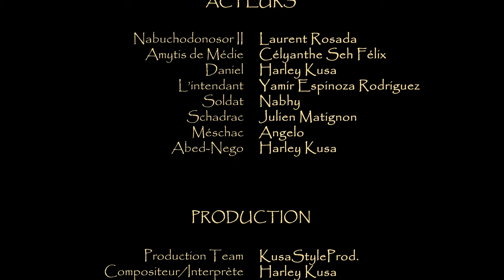HARLEY - JDQTN [Official Music Video]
"D'après le livre de Daniel 3"

Chères téléspectatrices,chers téléspectateurs,

Babylone fait référence à un système du monde dans lequel nous vivons. Par là, je fais référence à un arrangement tant physique que spirituel mis en place pour la race humaine dans le but de l’asservir, l’aliéner et la dominer. Pourtant, l’homme est destiné à dominer sur tout ce qui l’entoure tant que l’esprit de Dieu; le créateur domine sur lui et l’emmène à accomplir sa raison d’exister.  À travers ce scénario, je souhaiterais attirer l’attention des enfants de Dieu, leur rappelant qu’interagir avec les éléments du royaume des ténèbres est une réalité que nous devons vivre, mais qui ne peut nous corrompre ou compromettre notre posture en Christ.

▶️ Crédits

BGVS - Harley Kusa
Vocal Arrangement- Asahia Wallah & KusaStyle Prod.
Instrumental/Producer/Arranger - Asahia Wallah
Mix/Mastering Engineer  - Mix By Asahia Wallah

Lieu de tournage : La Cour Des Mirages
Décor : Beltoise & Clamens
Stylisme & conception tenue : Nallah Afrobohemian Market
DA/Création Univers : Nallah B. Sangaré
Maquillage Artistique :  Nallah B. Sangaré
Tenue guerrier : Chez Nous Sawa
Mise en scène : Mathias Ducaju & Kusastyle Prod.
Scénario :  Kusastyle Prod.
Réalisation/Chef opérateur  : Mathias Ducaju
Prise de son : Guillaume Farkas
Montage/FX/Post production : Alan Guillard
Un grand merci à tous les acteurs : Célyanthe, Laurent , Yamir, Julien, Nabhy, Angelo,

INFO